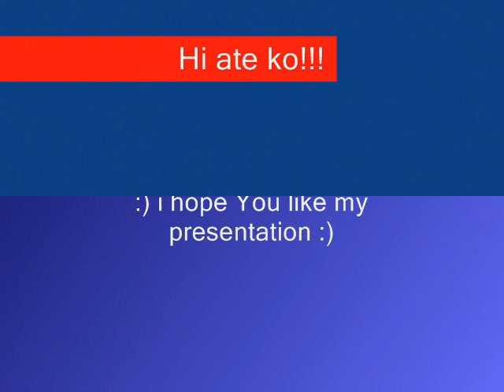Ate Reynalyn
just keep :)))))